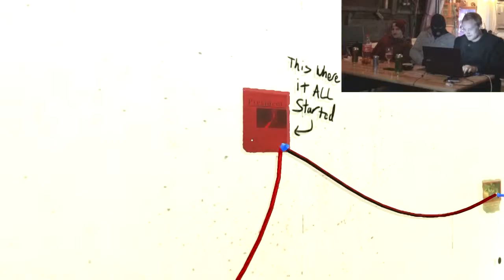[BmH] Let's Play Mr. President - Teil 1 (Dialekt/Mundart - Deutsch/German)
Das Spiel des Jahres für Leit, de gern Leit fliang lossn.